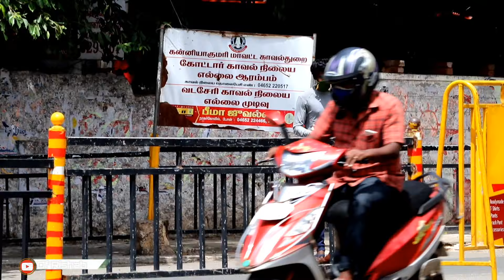வெற்றிலை Mask Promo | Awareness for Covid-19 |VLOGZ OF RISHAB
Hey Guys,
This is a promo video of making an awareness of natural medicine which our ancestors have given to us ..

Full video will be released on 23-06-21 At 2.pm.

Video Taken by,
Abinash: httpsinstagram.comthe.sea.boyr=nametag
Berjin:  httpsinstagram.comberjin_officialutm_medium=copy_link

Editing and Directed By Rishab.C.J